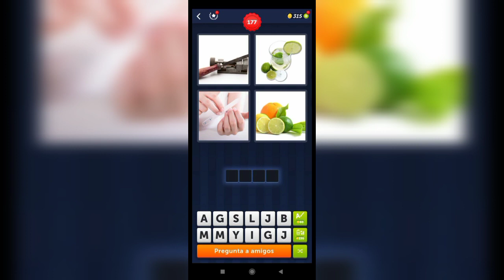4 Fotos 1 Palabra - 177,178 Nivel Respuestas